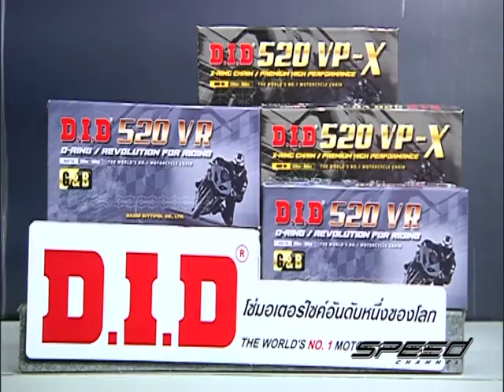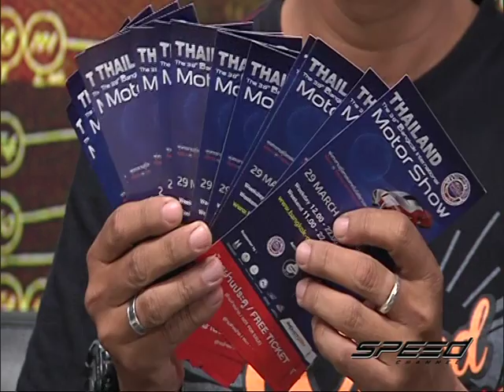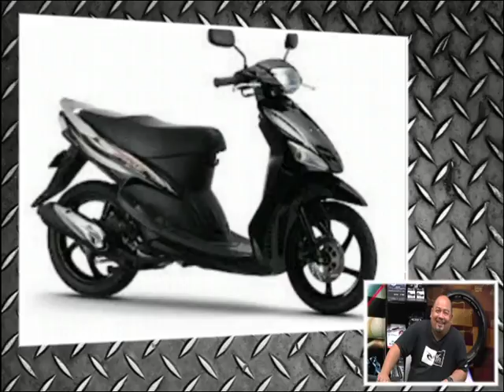Speed Rider OA 29 03 2017 B2